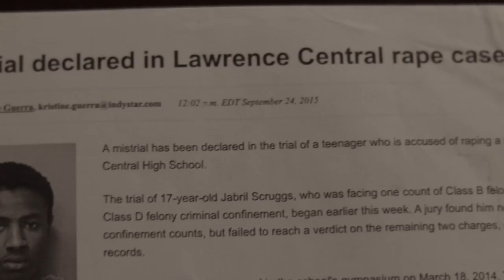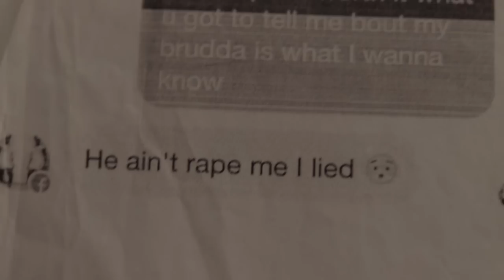Jabril Scruggs (I Fall )